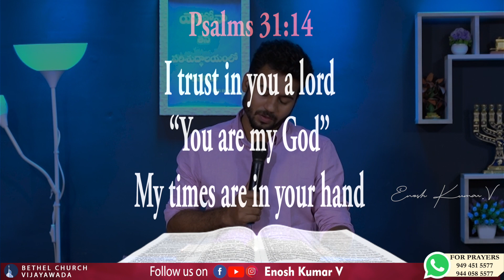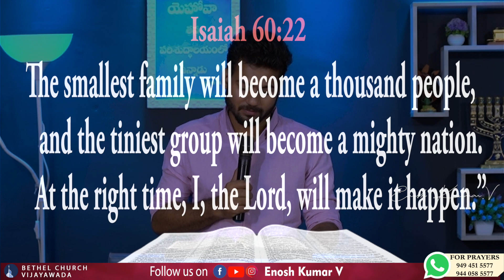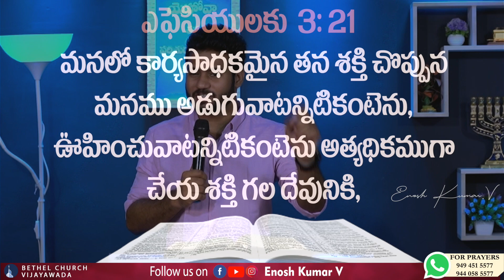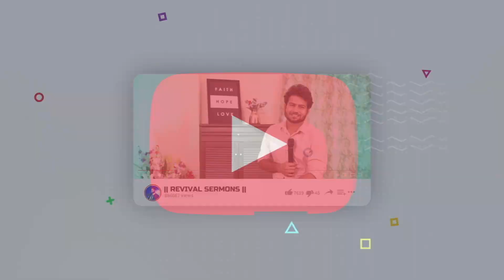God's Timing | PS Enosh Kumar | Heaven joy | Bethel church Vijayawada | New Telugu Christian sermon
I Trust in you, Lord; I say, “You are my God.” My times are in your hands; deliver me from the hands of my enemies, from those who pursue me. psalms : 31: 14

Gpay and Phonepe - Name : David paul - 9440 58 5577.

NAME : David paul Foundation
Acc no : 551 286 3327
IFSC CODE : KKBK 000 7628

OR

Name: Enosh Kumar Vasamsetti
A.C No: 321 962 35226